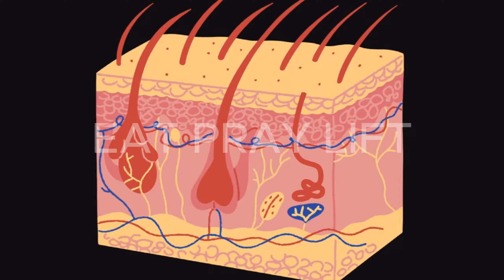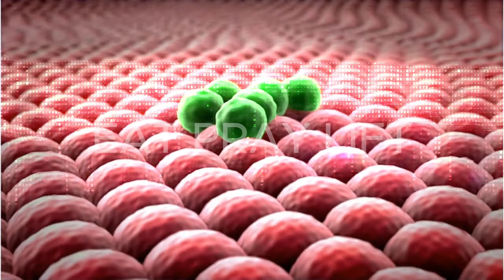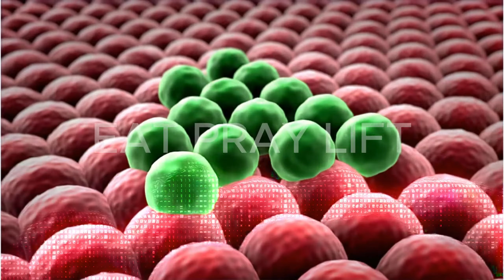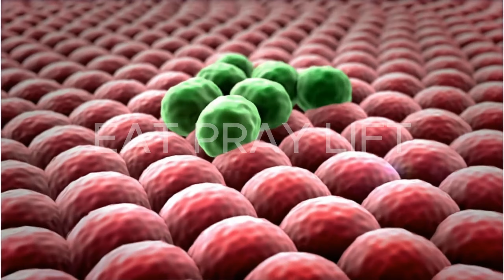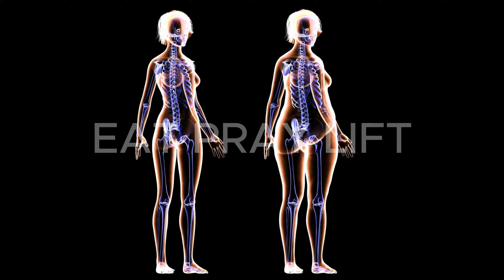What Does Skin Cancer Look Like?| Melanoma Diagnosis | Prevention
While melanoma only accounts for a small percentage of skin cancers, it is also the deadliest form. Doctor’s suggest you use the ABCDE rule to identify the warning signs of melanoma. When it’s caught early, it’s highly treatable, with a 99% cure rate.

Information presented in these lessons is for educational purposes ONLY, and information presented here is not to be used as an alternative to a healthcare professional’s diagnosis and treatment of any person. Only a physician or other licensed healthcare professional are able to determine the requirement for medical assistance to be given to a patient. Please seek the advice of your physician or other licensed healthcare provider if you have any questions regarding a medical condition.